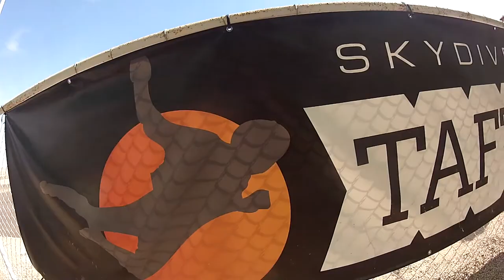Diana Tudera Skydive Taft.